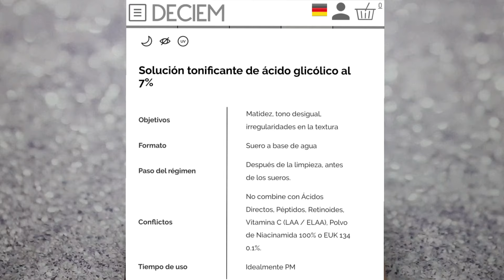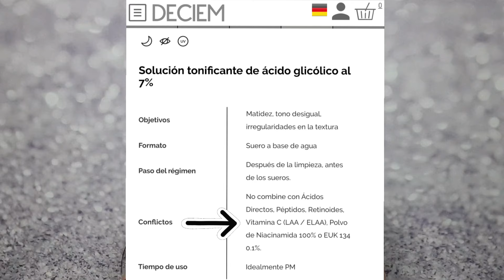Mi Rutina de Skincare PM🌚|The ordinary Glicolic Acid 7 % Toning Solution|Piel grasa propensa al acné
LINK DIRECTO DE COMPRA DE LOS PRODUCTOS MENCIONADOS:

GOOD MOLECULES

➡️(Opción LIMPIADOR DE FARMACIA SI VIVES EN ALEMANIA: Feste Gesichtsreinigung Hanf